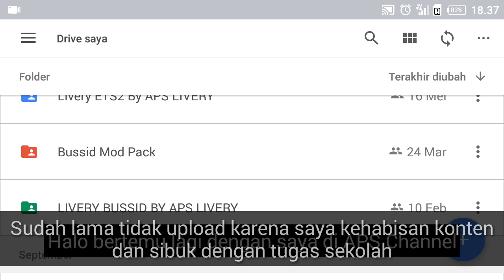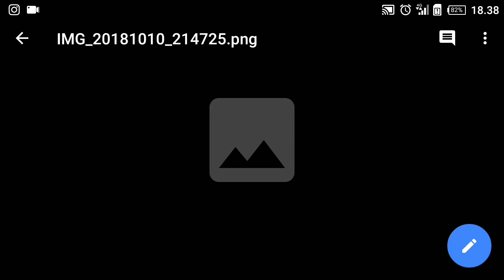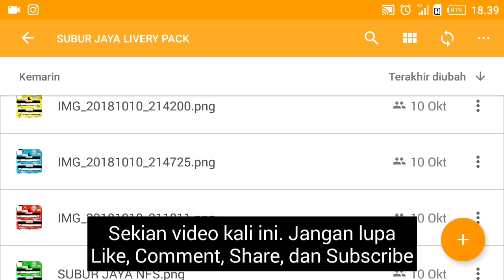Bagi-bagi Livery BUSSID: SUBUR JAYA Livery Pack